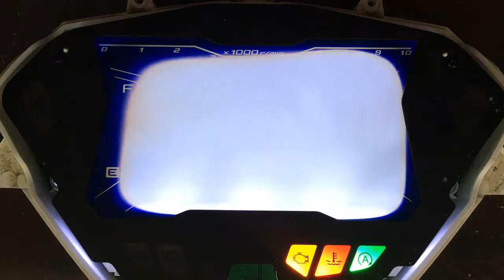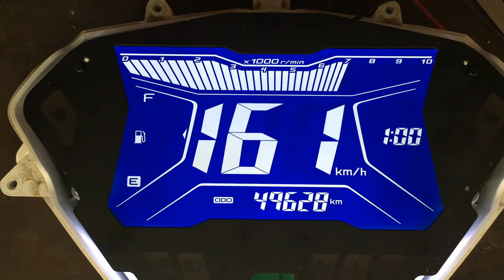Cứu Thành Công Đồng Hồ NVX 125 - An Giang chuyển phát đến Cần Thơ 📞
Cứu Thành Công Đồng Hồ Yamaha NVX - An Giang chuyển phát đến Cần Thơ
Nhận sửa chữa đồng hồ điện tử: honda, yamaha tại Cần Thơ
Nhận sửa chữa màn hình xe máy: honda, yamaha tại Cần Thơ
Nhận sửa chữa màn hình LCD đồng hồ: honda, yamaha tại Cần Thơ
Honda: Airblade 125, Airblade 150, PCX, Sh 125, Sh 150,Sh 300i, Lead 125, Vario 125, Vario 150, Winner, Click, Dylan, Msx,Future neo, Sonic, Wave, Winner 150
Yamaha: Exciter 150, Ex, Lx, nouvo 4, nouvo ls, nouve sx, Janus, Nvx, Acruzo, Grande,
Piaggio: Liberty, Spinrt,
Suzuki: Raider, Gsx, Raider Fi, Satria